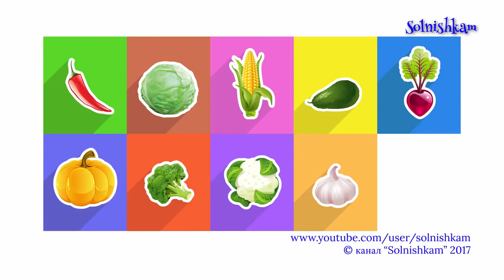Cartoons about Cars. Learning Vegetables Fruits. Surprise Eggs Trucks. Developmental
Cartoons. Car. Vegetables. Fruits. Surprise. Trucks. Developmental